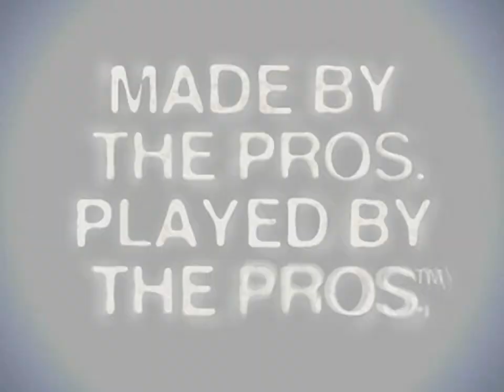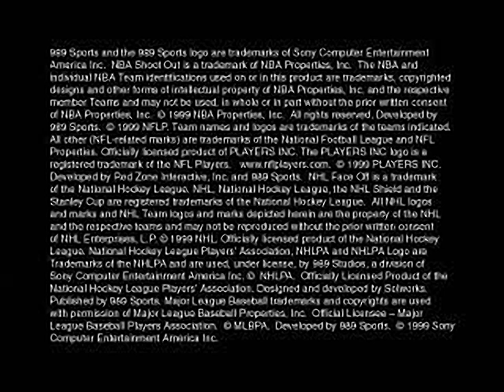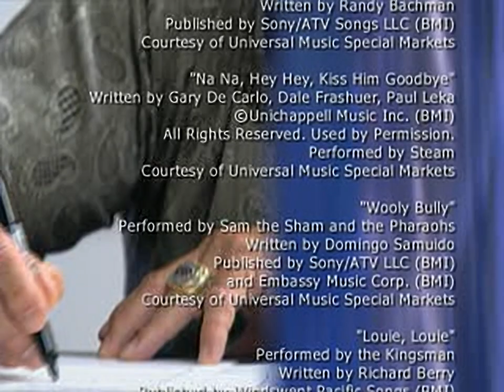NHL FaceOff 2000 - all videos for the Playstation 1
00:00 - 989BRND.STR
01:12 - CREDITS.STR
04:08 - STANLEY.STR